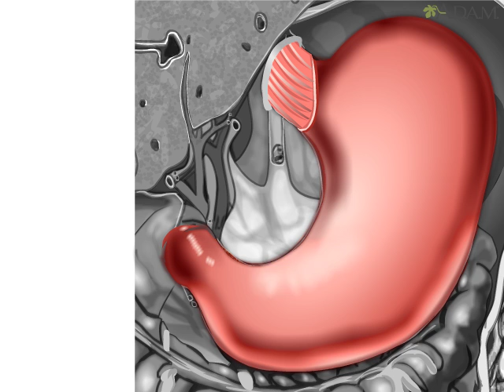How Stomach Ulcers Form Animation - Peptic Ulcer Disease: Causes, Symptoms and Treatments Video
The stomach is the organ of the digestive system in which food travels from the esophagus and is further broken down before its nutrients are absorbed in the small intestine. It produces acid and various enzymes that break down food into simple substances. The inside wall of the stomach is protected from the acid and enzymes by a mucous lining. Ulcers are caused when there is an imbalance between the digestive juices produced by the stomach and the various factors that protect the lining of the stomach. Symptoms of ulcers may include bleeding. On rare occasions, an ulcer may completely erode the stomach wall. A major cause of stomach ulcers is the bacteria called Helicobacter pylori. Treatment regimens for ulcers caused this bacterium usually include medications to suppress the stomach acid as well as antibiotics to eradicate the infection.

What is a stomach ulcer?

Stomach ulcers are painful sores that can be found in the stomach lining or small intestine. Stomach ulcers are the most visible sign of peptic ulcer disease. They occur when the thick layer of mucus that protects your stomach from digestive juices is reduced, thus enabling the digestive acids to eat away at the lining tissues of the stomach. Stomach ulcers are easily cured, but they can become severe without proper treatment.
What causes stomach ulcers?
Stomach ulcers aren’t necessarily caused by one single factor. The decrease in the stomach’s mucus lining that leads to an ulcer is usually caused by one of the following:

    an infection with the bacterium Helicobacter pylori (H. pylori)
    long-term use of nonsteroidal anti-inflammatory drugs (NSAIDs), such as aspirin and ibuprofen
    excess acid (hyperacidity) in the stomach, which may be related to genetics, lifestyle (stress, smoking), and certain foods
    Zollinger-Ellison syndrome, a rare disease that makes the body produce excess stomach acid
Certain factors and behaviors can put you at higher risk for developing stomach ulcers:

    smoking
    frequent use of steroids (such as those for treating asthma)
    hypercalcemia (overproduction of calcium)
    family history of stomach ulcers
    being over 50 years old
    excessive consumption of alcohol
Peptic ulcer disease (PUD), also known as a peptic ulcer or stomach ulcer, is a break in the lining of the stomach, first part of the small intestine, or occasionally the lower esophagus. An ulcer in the stomach is known as a gastric ulcer while that in the first part of the intestines is known as a duodenal ulcer. The most common symptoms are waking at night with upper abdominal pain or upper abdominal pain that improves with eating. The pain is often described as a burning or dull ache. Other symptoms include belching, vomiting, weight loss, or poor appetite. About a third of older people have no symptoms.  Complications may include bleeding, perforation, and blockage of the stomach. Bleeding occurs in as many as 15% of people.

Common causes include the bacteria Helicobacter pylori and non-steroidal anti-inflammatory drugs (NSAIDs). Other less common causes include tobacco smoking, stress due to serious illness, Behcet disease, Zollinger-Ellison syndrome, Crohn disease and liver cirrhosis, among others. Older people are more sensitive to the ulcer causing effects of NSAIDs. The diagnosis is typically suspected due to the presenting symptoms with confirmation by either endoscopy or barium swallow. H. pylori can be diagnosed by testing the blood for antibodies, a urea breath test, testing the stool for signs of the bacteria, or a biopsy of the stomach. Other conditions that produce similar symptoms include stomach cancer, coronary heart disease, and inflammation of the stomach lining or gallbladder.

Diet does not play an important role in either causing or preventing ulcers. Treatment includes stopping smoking, stopping NSAIDs, stopping alcohol, and medications to decrease stomach acid. The medication used to decrease acid is usually either a proton pump inhibitor (PPI) or an H2 blocker with four weeks of treatment initially recommended.  Ulcers due to H. pylori are treated with a combination of medications such as amoxicillin, clarithromycin, and a PPI. Antibiotic resistance is increasing and thus treatment may not always be effective. Bleeding ulcers may be treated by endoscopy, with open surgery typically only used in cases in which it is not successful.